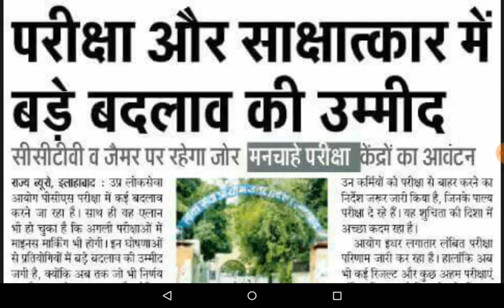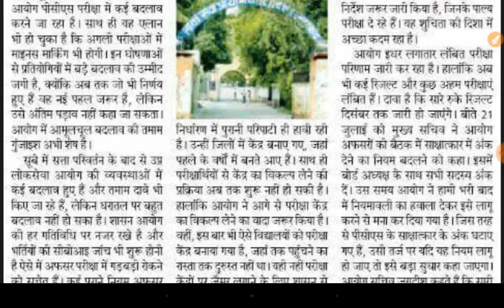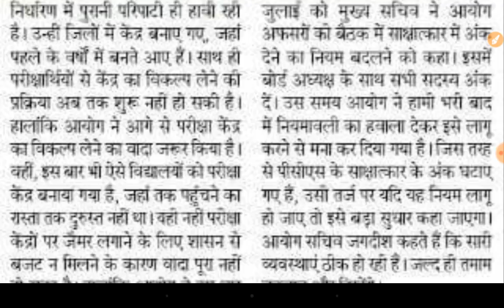UPPCS NEWS रोज हो रहे नये परिवर्तन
अब परीक्षा केन्द्र मिलेगा मनचाहा